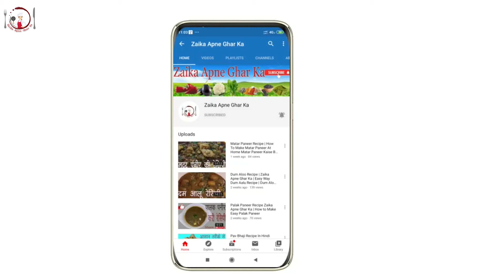Egg Bhurji Recipe | How To Make Anda Bhurji | Anda bhurji Dhaba Style Egg Bhurji Mumbai Style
Egg Bhurji Recipe  How To Make Anda Bhurji Anda bhurji Dhaba Style Egg Bhurji Mumbai Style Egg Bhurj

Agar Ye Video Meri Aapko Pasand Aayi Ho To Pls Mere Channel Ko Subscriber Kare Or Meri Video Ko Like Kare Or Jayada Se Jayada Share Kare.